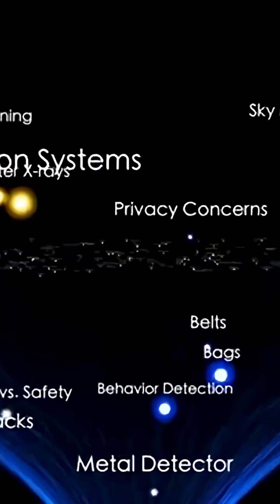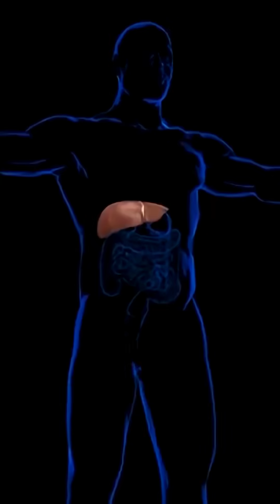The Incredible Balance of Bear Hibernation 🐻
Bear hibernation is not just about sleeping—it’s about finding the perfect balance between life and survival. 🐻 In this YouTube Shorts video, we explore how bears regulate their heartbeats, control their body temperature, and conserve energy to endure months without food or water.

Here’s what you’ll discover in this video:
✔️ How a bear’s heartbeat drops from over 50 beats per minute to as low as 8!
✔️ The secret behind their ability to lower body temperature without freezing
✔️ How they survive without eating, drinking, or moving for months
✔️ Why their bodies recycle waste to prevent poisoning during hibernation
✔️ The delicate survival strategy that allows bears to emerge strong in spring

This is nature’s ultimate survival masterpiece—a system so precise that even the smallest imbalance could mean death. Scientists continue to study bear hibernation to unlock medical breakthroughs for humans, from treating kidney disease to advancing heart health. 🌍💡

If you thought hibernation was just a long nap, this video will show you the incredible complexity and strength of bears in survival mode.